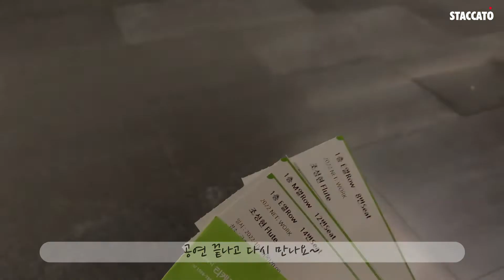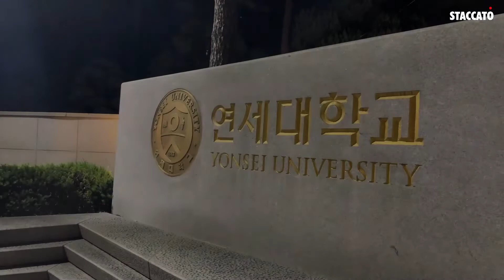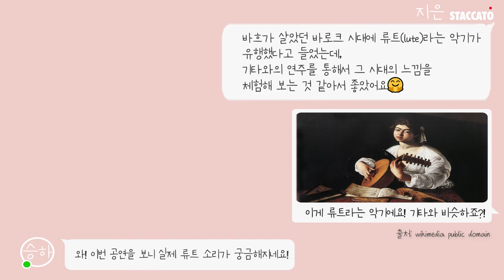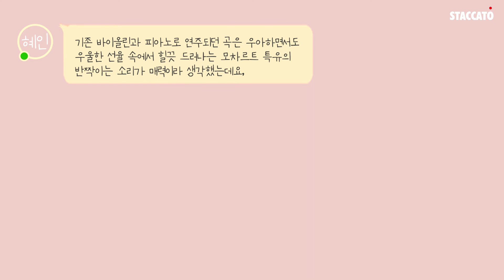[REVIEW] NET; WORK 조성현 FLUTE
스타카토가 지난 10월 6일 금호아트홀에서 열린 아름다운 목요일 'NET; WORK' 시리즈 - 조성현 Flute 공연을 다녀왔습니다. 스타카토와 가을 밤 금호아트홀 연세의 거리를 거닐며, 공연 감상평을 함께 나누어 볼까요?

ㅡ
* 본 게시글은 금호아트홀 '스타카토' 6기 트리오메라이 팀 김혜인, 양지은, 이승하가 제작하였습니다.